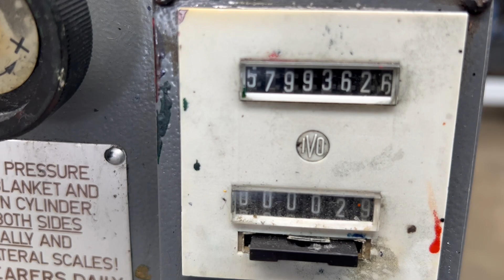Cheap Heidelberg GTO 52 one color offset printing machine for sale Gab Supplies Ltd 1987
Heidelberg GTO 52 one color offset printing machine